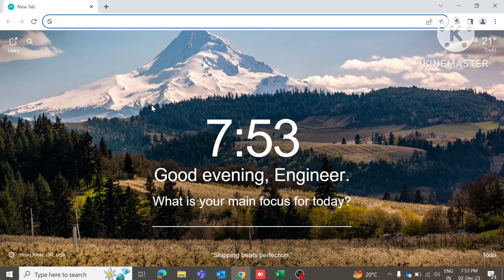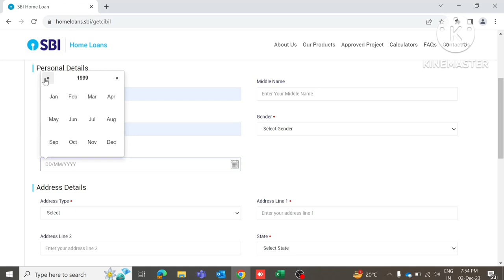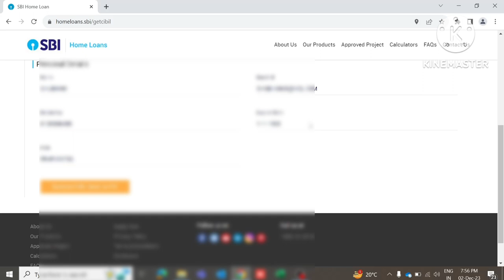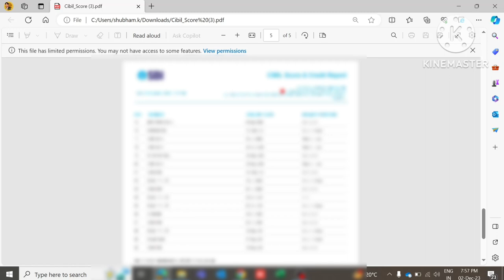How To Check Cibil Score For Free - Online in Hindi ? Company is checking cibil score | Loan/Credit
Maine is video me btaya h ki aap cibil score kaise check kr sakte h vo bhi free me ab kuch company aapka cibil score bhi magne lagi h to iske liya maine aapko full detail me hindi me discuss kiya h i hope aapko video acha lage thanks How To Check Cibil Score For Free - Online in Hindi ? Company is checking cibil score | Loan/Credit

Thanks.